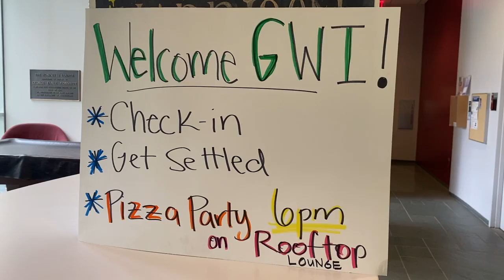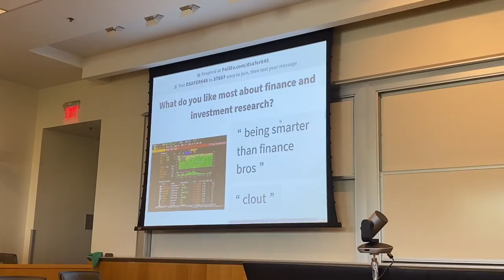UPenn Move-In Vlog + Dorm Tour (Harrison) | Girls Who Invest 2023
NOt to scare anyone, I still go to Rice haha :) At Penn this summer for an investment management program called Girls Who Invest, very excited to explore Philly!! :D